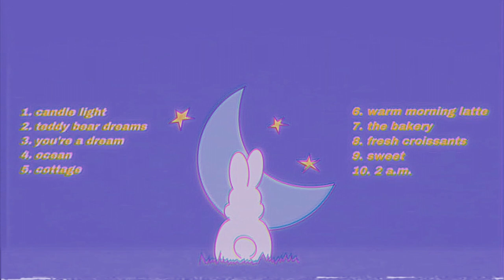lulo〈Soft Lofi Hip Hop Mix〉🐇✨| Royalty free Music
Thank you for listening! ☕️ this playlist is royalty free, and available for download, if you use my music, please remember to credit it correctly.

2. 2:18 teddy bear dreams

3. 5:16 you're a dream

6. 12:57 warm morning latte